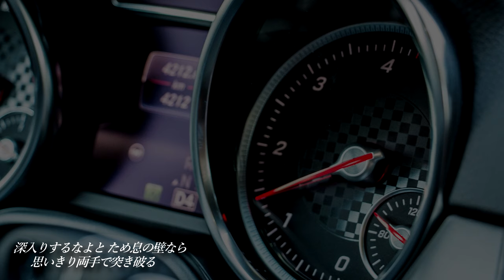メイン・テーマ ー薬師丸ひろ子ー